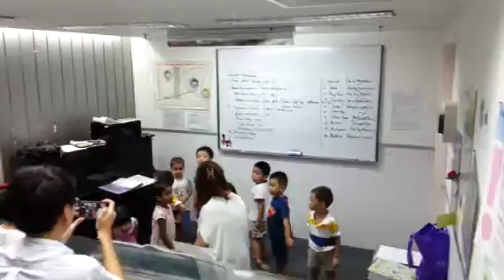Do me so